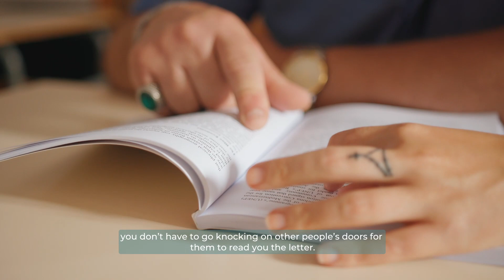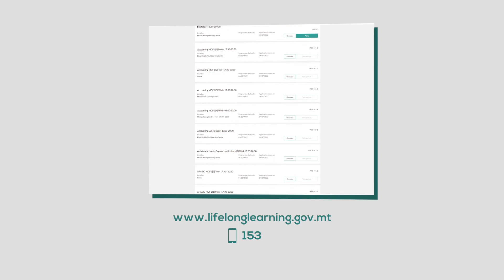2022 Lifelong Learning Testimonial video of Cristina and Sammy (long version)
LIFELONG LEARNING TESTIMONIALS

''I decided to learn English in the past year so
that I can improve my language skills. I feel that
even though it was a big step for me to take, it
was a good decision. Experiencing learning
with other adults made me more confident and
willing to learn more. I very much look forward
to continue my learning journey in the coming
years and to explore other subjects.''

Cristina Debono, 29, Cleaner
Course: Introductory English Course

‘’I used to work as a tile layer, however, since I
became a single father I had to stop working to
look after my young children. Nonetheless, I
realised that it would be most beneficial for
both me and my children to start learning
English. I am glad that I took this step since I
could improve my reading and writing skills. I
now look forward to learn more and I encourage
others not to give up when facing difficulties.’’

Sammy Cuschieri, 53, Tile Layer

‘’Is-sena l-oħra ddeċidejt li nitgħallem l-Ingliż
biex inkun nista’ nikkomunika ahjar b’din
il-lingwa. Inħoss li, avolja kien pass kbir għalija,
kienet deċiżjoni tajba. Ħassejtni iktar kunfidenti
malli ltqajt ma’ adulti oħra li kellhom l-istess
ċirkostanzi. Sirt iktar ħerqana biex nitgħallem.
Għandi seba’ mitt sena biex inkompli fuq din
it-triq u nesplora suġġetti differenti fis-snin li
ġejjin.’’

Kors: Kors Introduttorju fl-Ingliż

‘’Għamilt ħafna żmien inpoġġi l-madum. Malli
bdejt nieħu ħsieb it-tfal waħdi, kelli bżonn
nieqaf ħalli niffoka fuq it-trobbija tagħhom.
Madanakollu, indunajt li kien ikun ta’ benefiċċju
kemm għalija kif ukoll għat-tfal li nibda
nitgħallem l-Ingliż. Kuntent ħafna li ħadt din
id-deċiżjoni għax irnexxieli ntejjeb il-ħiliet tiegħi
tal-qari u l-kitba. Nixtieq inkompli nitgħallem u
nħeġġeġ lil kulħadd biex ikompli jsegwi x-xewqat
tiegħu minkejja l-problemi li jiffaċċja
fil-ħajja.’’

Sammy Cuschier, 53, Iqiegħed il-Madum

Apply for a course now!
Application dates – 14th July to 11th August 2022